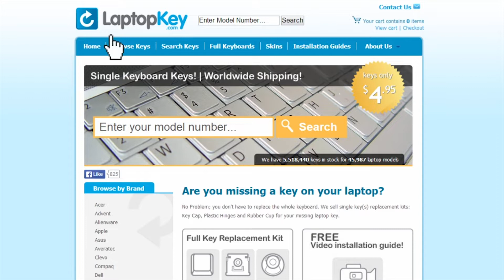HP Keyboard Key Repair Guide EliteBook 840 740G1 755G1 845G1 855G2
HP  EliteBook  9Z.N9JBV.201
HP  EliteBook  NSK-CP2BV
HP  EliteBook  6037B0085601
HP  EliteBook  9Z.N9JUV.01
HP  EliteBook  850G1
HP  EliteBook  840G1
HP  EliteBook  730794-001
HP  EliteBook  840G2
HP  EliteBook  SG-61100-XUA
HP  EliteBook  6037B0086301
HP  EliteBook  SN9121
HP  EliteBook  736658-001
HP  EliteBook  V142026BS1
HP  EliteBook  6037B0085501
HP  EliteBook  740G1
HP  EliteBook  740G2
HP  EliteBook  745G1
HP  EliteBook  745G2
HP  EliteBook  750G1
HP  EliteBook  750G2
HP  EliteBook  755G1
HP  EliteBook  755G2
HP  EliteBook  845G1
HP  EliteBook  845G2
HP  EliteBook  850G2
HP  EliteBook  855G1
HP  EliteBook  855G2
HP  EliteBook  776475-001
HP  EliteBook  6037B0098901
HP  EliteBook  V142026
HP  EliteBook  97-0087-US
HP  ZBook  15uG2
HP  ZBook  14 Mobile Workstation
HP  ZBook  ZBook 14
HP  ZBook  Zbook15u